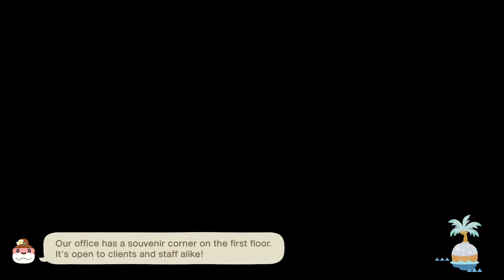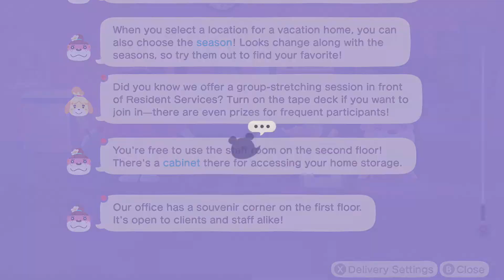Sheldon Is Leaving, The Perfect Snowboy, And A New App (ACNH & Happy Home Paradise) (Day 248)